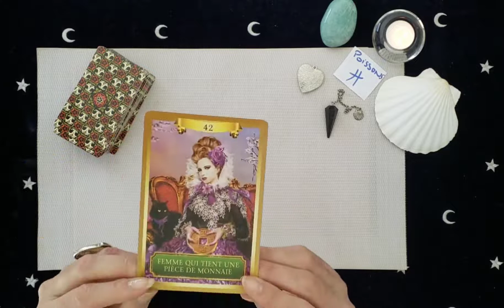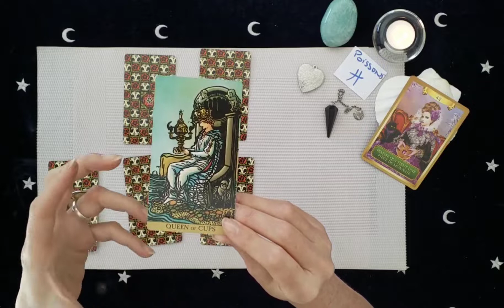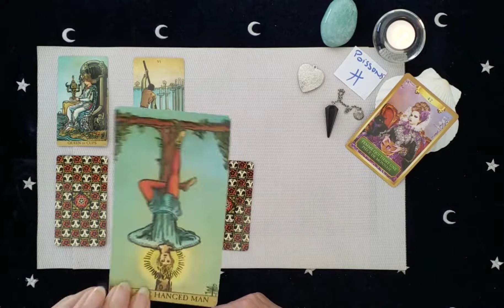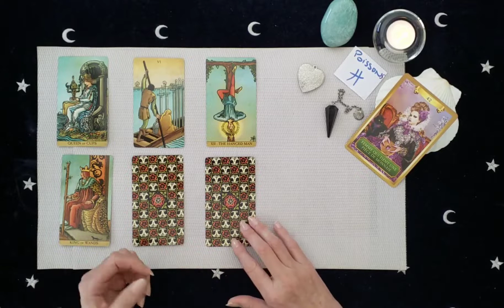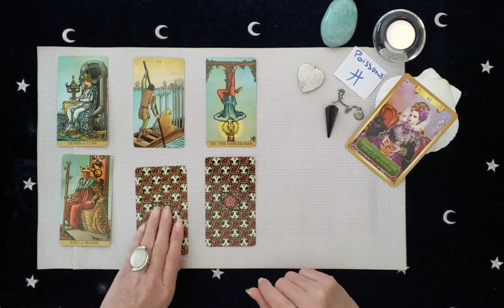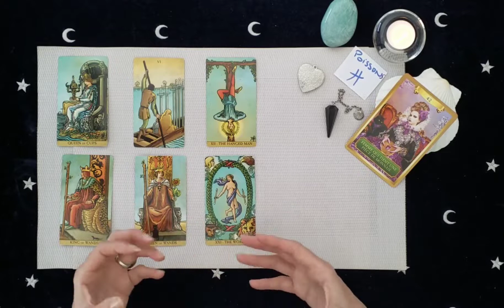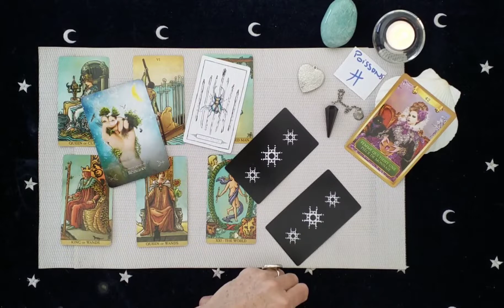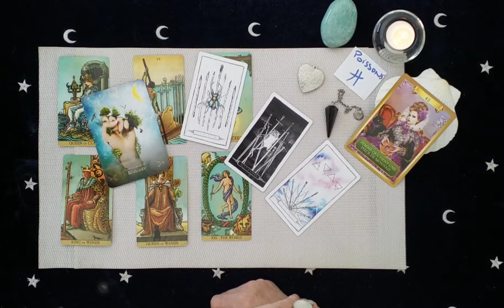Poissons Avril 2021 ♓ - Vous êtes le Magicien de votre Vie.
🌿  Si vous ressentez l'élan du Coeur de me faire un DON pour me soutenir et pour m'encourager dans le travail que demande la lecture des guidances